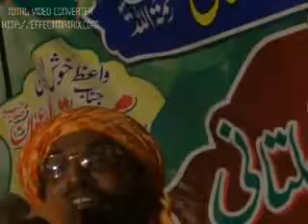Allama KaleemUllah Khan Multani (Shba Blochan) 11-8-2014 Part 2/2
Allama ibne Allama KaleemUllah Khan Multani (Shba Blochan) 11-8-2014 Part 2/2

Markazi Ishaat Toheed Wa Sunnat Pakistan
مرکزی اشاعت التوحیدوالسنہ
FOLLOW MNTSPAK1
Send to 40404